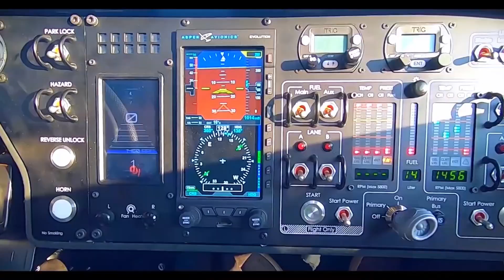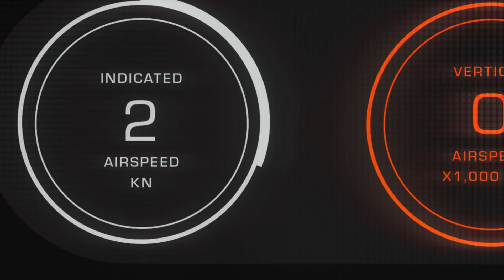TOP 12 FUTURE AIRCRAFT CONCEPTS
Pease comment on tips, feedback and advice to providing better content.

Note: The video showcased is to serve  for educational, informational and entertaining purposes.